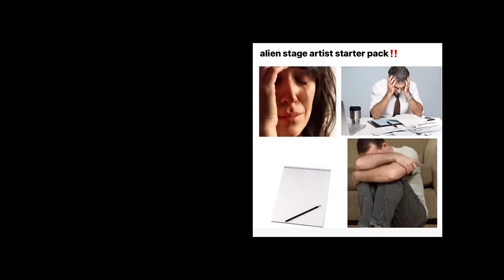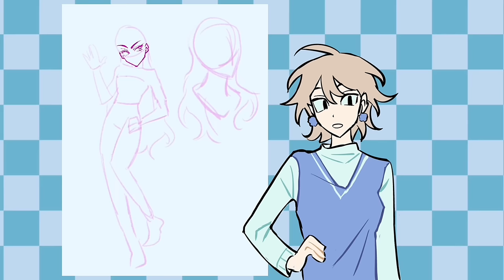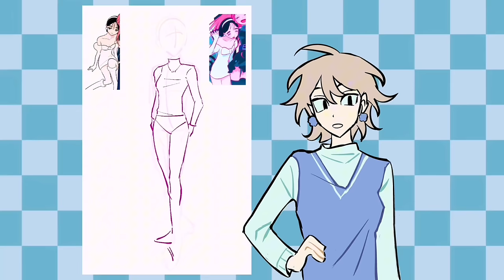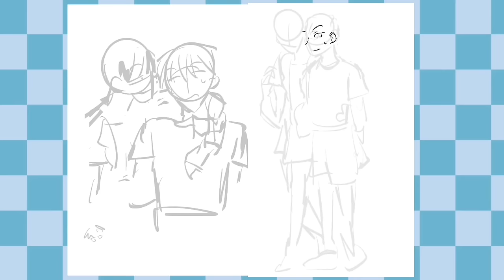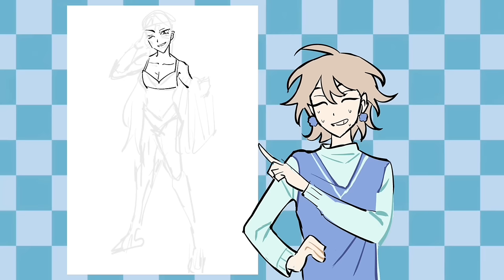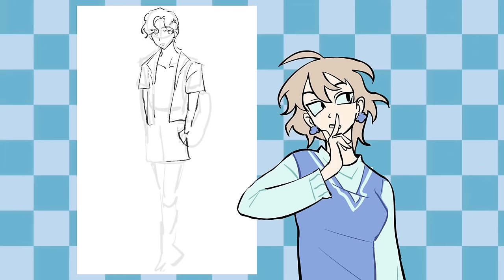What if ALIEN STAGE had a beach episode?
IM BACKK!!

Excuse the clappery of some drawings in this i was so tired PFTT
I’ve got some more vids planned for the future but have this for now! :3

@ / geethanks._